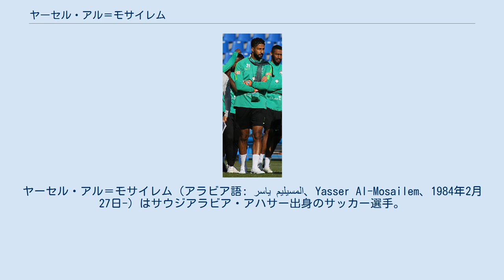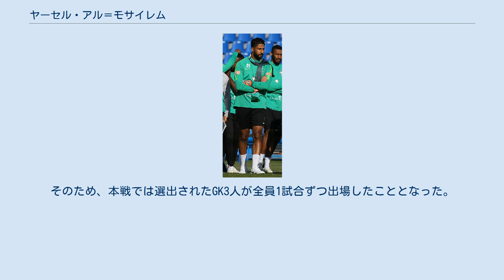ヤーセル・アル＝モサイレム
ヤーセル・アル＝モサイレム（アラビア語: ياسر المسيليم‎、Yasser Al-Mosailem、1984年2月27日-）はサウジアラビア・アハサー出身のサッカー選手。
アル・アハリ・ジッダ所属。
ポジションはGK。
元サウジアラビア代表。
 アル・アハリ・ジッダの下部組織から所属しており、2005年にトップチームに昇格した。
 AFCアジアカップ2007の準優勝メンバー。
同大会では6試合すべてに出場した。
 2018年ロシアW杯2次予選では正GKハーリド・シャラーヒーリーの控えとしてメンバー入りしており、最終予選ではシャラーヒーリーがメンバーから外れたため、第4節までレギュラーを務めた。
第5節でムハンマド・アル＝オワイスが先発出場を果たしたものの、再びポジションを奪い返し、第6節タイ戦で先発に抜擢された。
しかし本戦出場へ大事な試合である第9節UAE戦ではアブドゥラー・アル＝マイウフが起用され、続く第10節日本戦でもマイウフが起用された。
 以降はマイウフだけでなく、オワイスが再び代表に定着。
2人がポジションを争う中で自身は割って入ることが出来なかった。
 2018年5月1日、サウジアラビア代表の予備登録メンバーに選出され、6月4日には23名の本大会行きのメンバーに選ばれたが、初戦のロシア戦ではマイウフ。
第2戦のウルグアイ戦ではオワイスが、そして敗退の決まった第3戦エジプト戦で自身は出場を果たした。
そのため、本戦では選出されたGK3人が全員1試合ずつ出場したこととなった。
(モサイレムは敗退が決まってから出場したため、事実上第3GKだったと予測される。